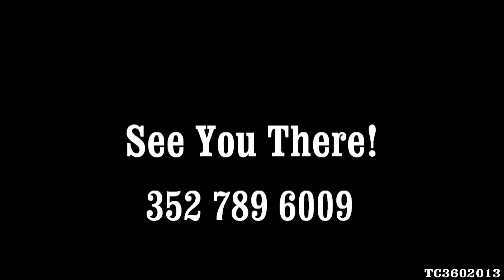KID FEST PROMO 2 "L2".